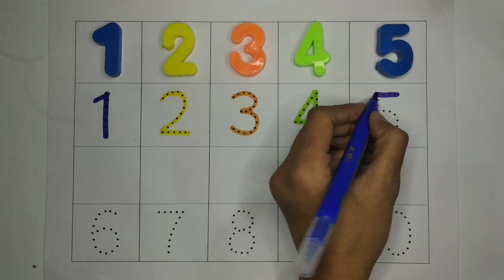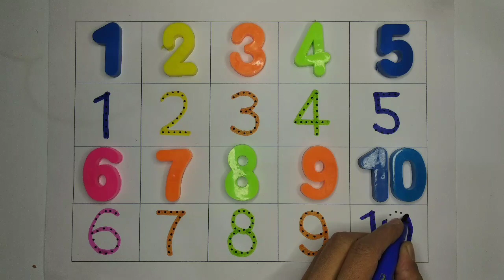Number song 1 to 100 | Count to 1-100 | Learn Counting | One To Hundred Counting,123 Numbers, 123,05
Number song 1 to 100 | Count to 1-100 | Learn Counting | One To Hundred Counting |123 Numbers, 123

Your query:-

numbers
Counting
Counting 12345
Counting 123
Counting Numbers
Counting song
Counting numbers for kids
123 counting
Kids counting
1234 ginti baccho ke liye
1234 ginti
ginti
ginti pahada
1 se 100 tak ginti
1 se 50 tak ginti
1 se 20 tak ginti
1 se 10 tak ginti
1234 ginti cartoon
1234 ginti in hindi
1234 ginti video
12345 ginti wala cartoon
123 ginti song
1234 ginti English mein
numbers song
ginti 100 tak
123
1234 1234